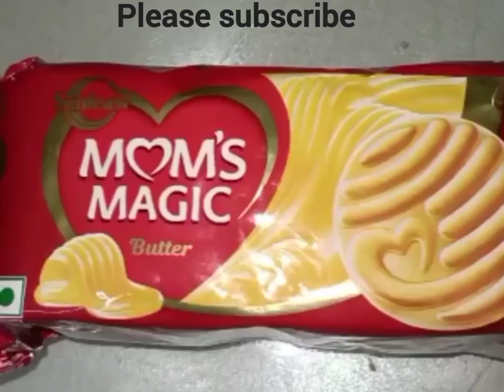SUNFEAST MOMS MAGIC BUTTER COOKIES